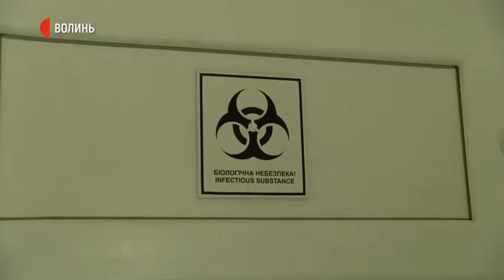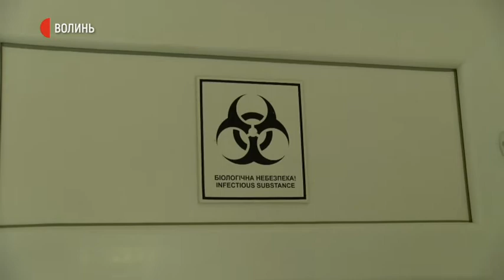У Луцьку біля лабораторії, де тестують на COVID-19, знайшли використані шприци і засоби захисту